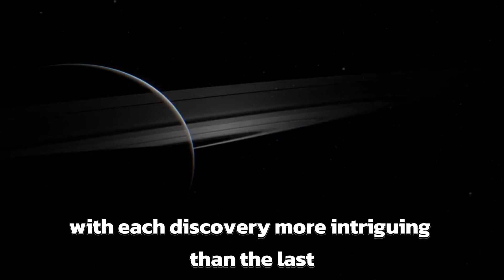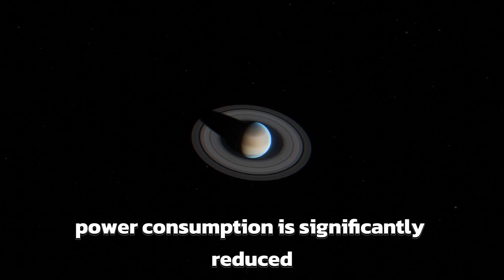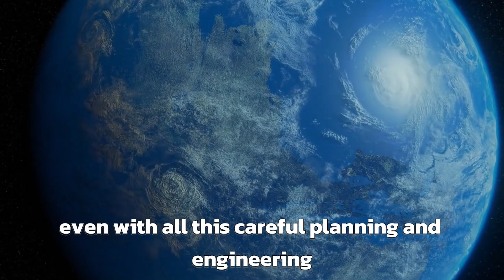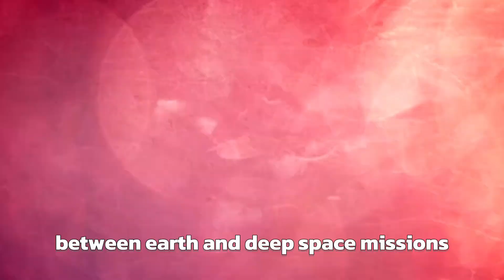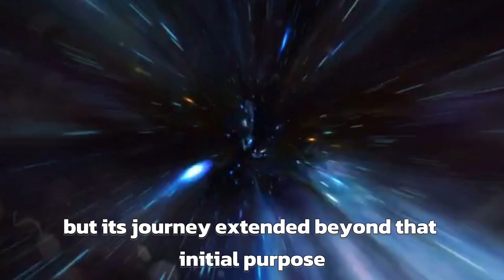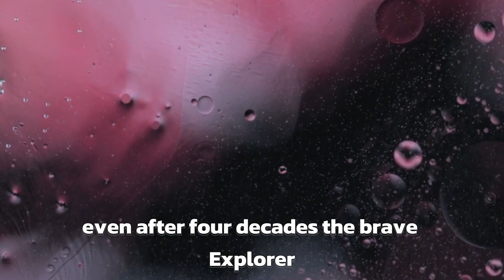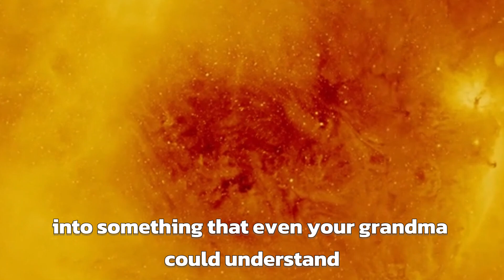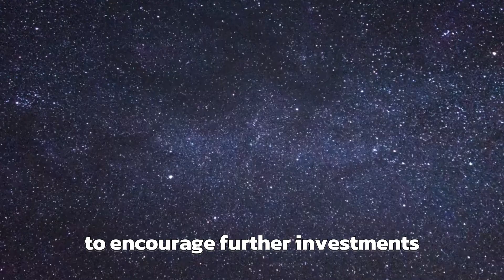"Exploring the Unknown: Voyager 1 Encounters 500 Mysterious Space Objects"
🚀 **Exploring the Unknown: Voyager 1's Incredible Discovery!** 🌌

Join us as we delve into the latest groundbreaking revelation from space exploration! Renowned astrophysicist Neil deGrasse Tyson has just unveiled astonishing findings from the Voyager 1 spacecraft. In a recent press conference, Tyson revealed that Voyager 1 has detected a staggering 500 unknown objects as it journeys through the depths of interstellar space. What could these mysterious entities be? Are we on the brink of an extraordinary cosmic revelation?

In this captivating video, we break down the significance of Voyager 1's discovery and explore the implications for our understanding of the universe. From potential alien encounters to new celestial phenomena, the possibilities are endless.

🔍 **Key Highlights:**
- Insights into Voyager 1's historic mission and its latest findings
- Expert analysis from leading astrophysicists on the significance of the discovery
- Speculation on the nature of the 500 unidentified objects and their implications for extraterrestrial life

🔔 Don't miss out on this mind-bending journey through the cosmos!